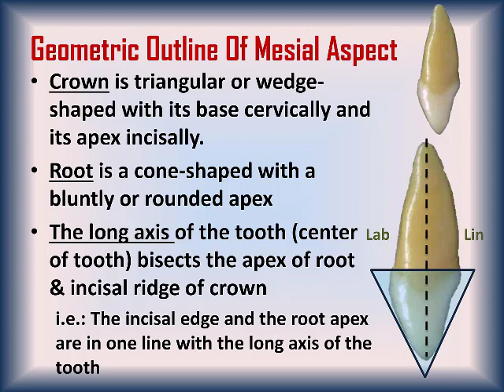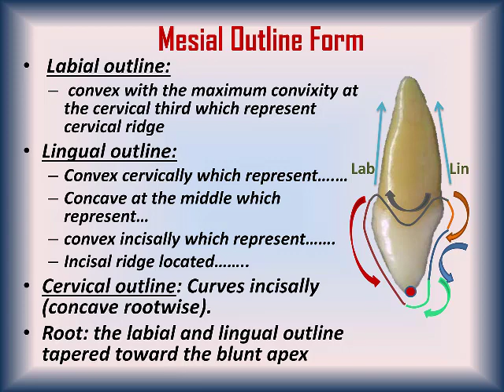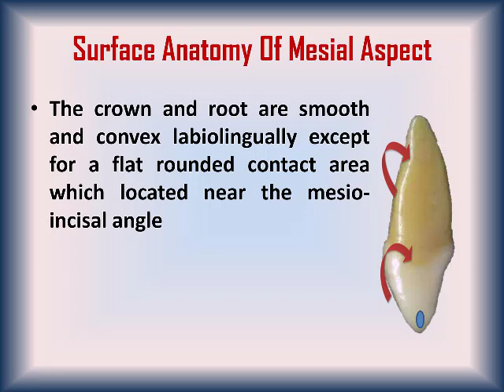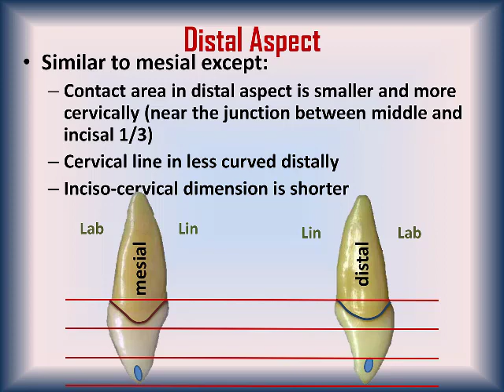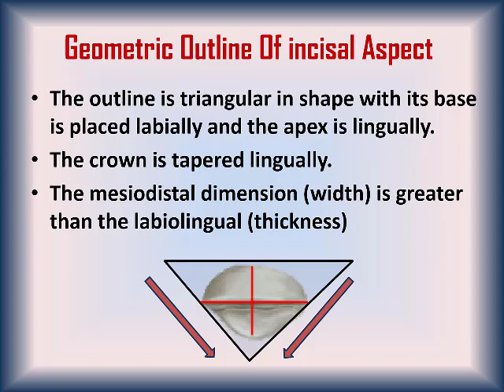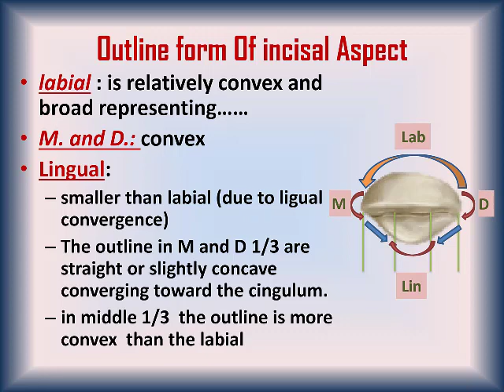(human dentition - upper central incisor (mesial,distal and incisal aspect